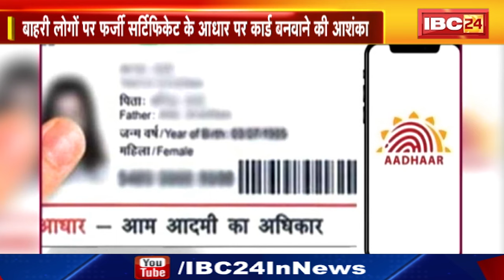18+को Aadhar के लिए नहीं होना पड़ेगा परेशान। Collectors को स्पेशल केस में आधार कार्ड बनाने का अधिकार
IBC24, 18+को Aadhar के लिए नहीं होना पड़ेगा परेशान, Collectors को स्पेशल केस में आधार कार्ड बनाने का अधिकार